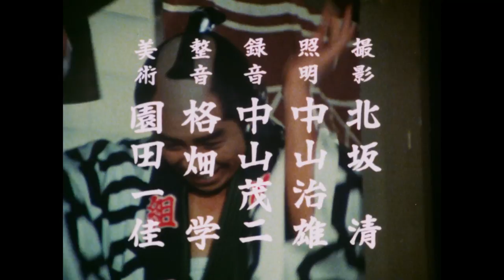The Yoshimune Chronicle: Abarenbo Shogun Full Episode 97 | SAMURAI VS NINJA | English Sub